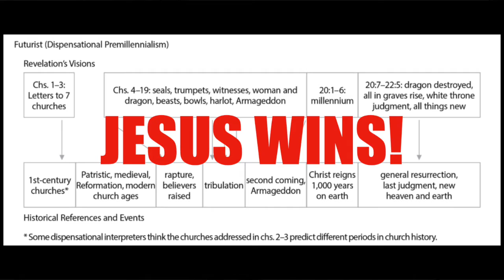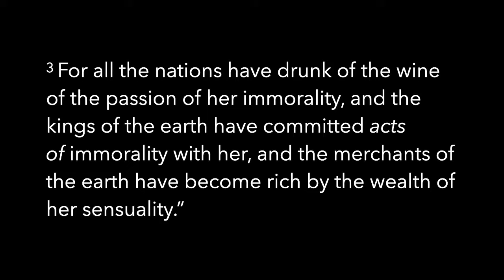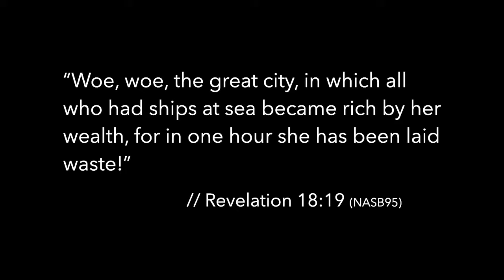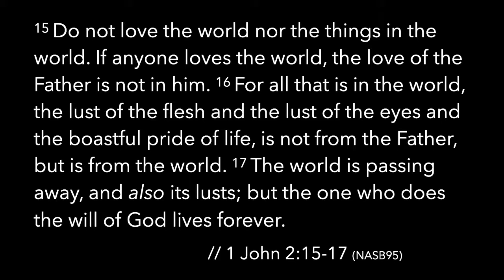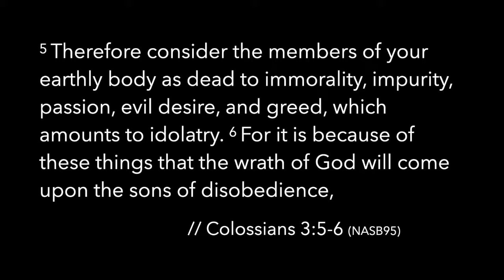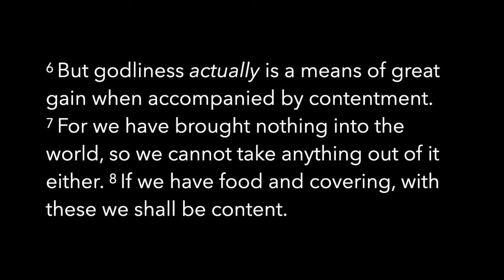The Tribulation - Terror and Triumph: Part 10 - From Wealth to Waste (Rev. 18), February 13, 2022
Living Water Church worship for Sunday, February 13, 2022

Message by Pastor Peter